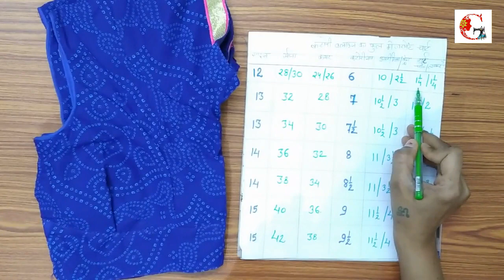कटोरी ब्लाउज कटिंग चार्ट | katori blouse cutting measurement chart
Hello Freands
 In this video you will learn katori blouse cutting and stitching in hindi with (step by step) easily and In this video i will show you how to cut Katori blouse and will give you some very useful tips and ideas for katori blouse cutting and also i will give you very helpful tips for parfect katori for all size This video have full tutorial of katori blouse cutting in professional style.

Video : Topics

katori blouse measurement chart
katori blouse cutting chart
katori blouse cutting measurement chart
blouse measurement chart
blouse cutting measurement chart
blouse measurement chart in Hindi
blouse cutting chart
blouse measurement
katori blouse chart marathi
katori blouse size chart
katori blouse ka chart
how to make katori blouse

2/ (bachho ka nap kaise lete hain | Girl Kids Body measurement new born to 14 years)

3/ ( blouse neck design cutting and stitching )

4/ (new blouse designs image )